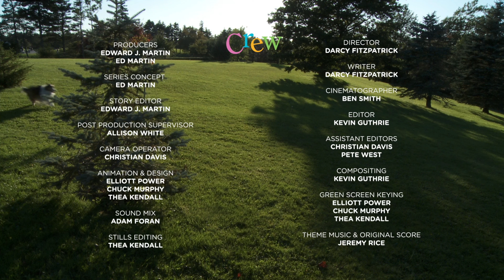Mickey's Farm | Season 04 | Episode 15 | Lawn Mower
Mickey goes in search of the perfect picnic spot on the farm. He comes across a machine he's never seen before that is cutting all the grass. He thinks it's a grass-eating monster. But Lenny the Lawn mower explains that he's not a monster but he's not a toy, either. He helps keep the grass short so Mickey can do fun things like have picnics.